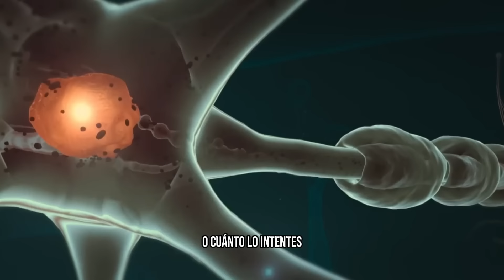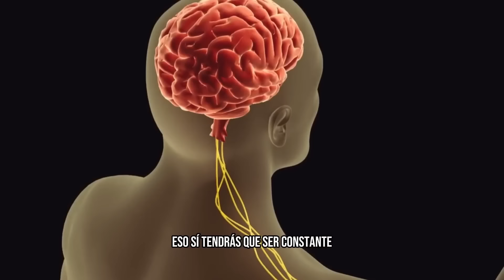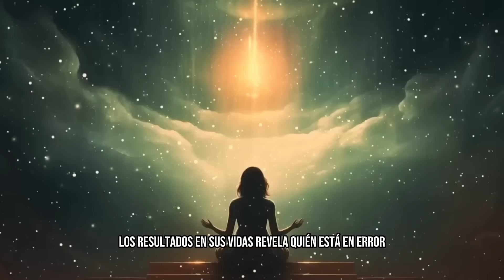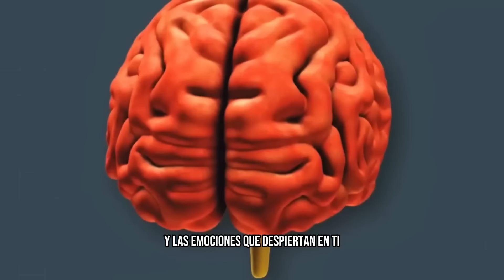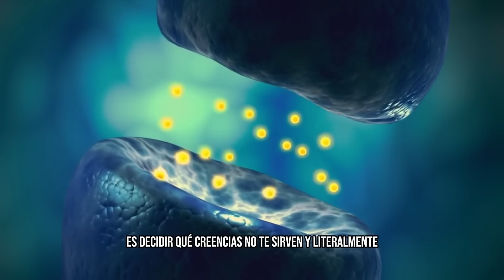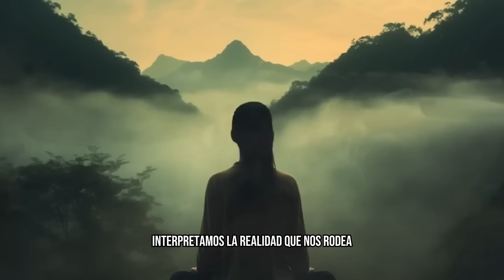4 Pasos para Transformar tus Creencias Limitantes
🟡¿Quieres recibir GRATIS mi email diario para ayudarte a cambiar tu mentalidad?

✨ Fórmate y aprende ORIGEN para reprogramar tu vida en el día a día

🟠DESCUBRE TODAS NUESTRAS FORMACIONES 💥¿Quieres aprender a dominar la capacidad de crear la realidad que deseas? Mira esto sin compromiso

📢 DISCOS CON NUESTRAS MEJORES MÚSICAS 🤸‍♀️ Bandas sonoras y música de David Leyton